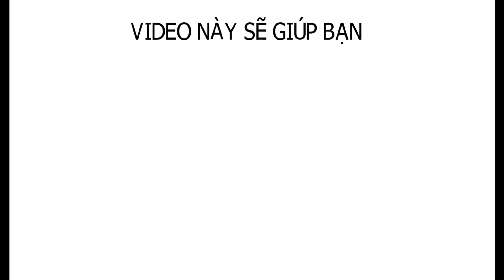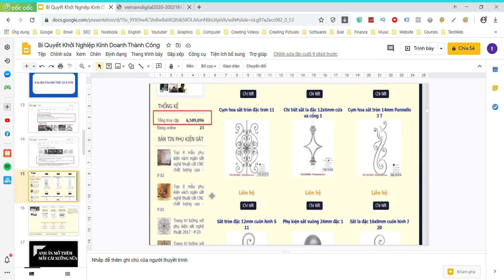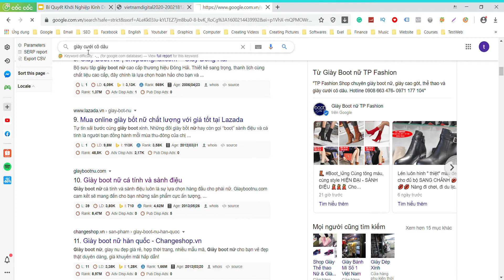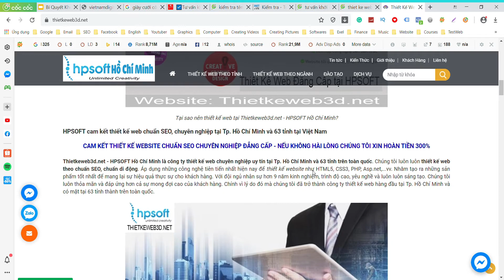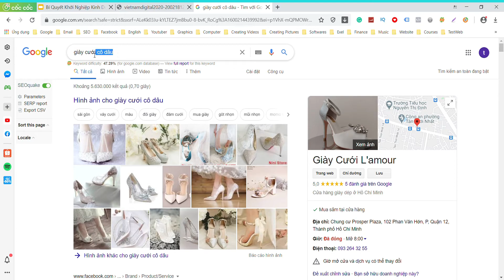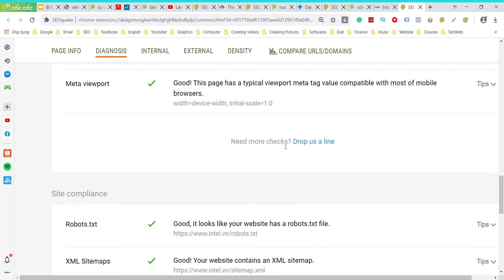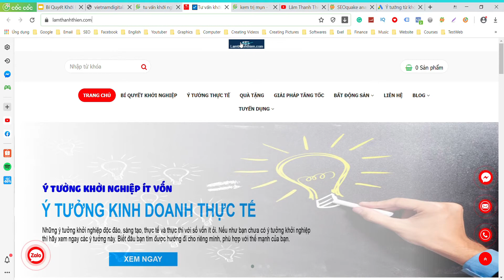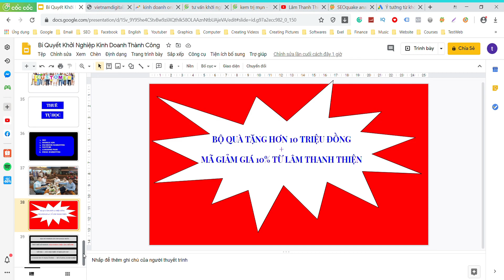3 Câu Chuyện Kinh Doanh Online Hiệu Quả | Bí Kiếp Kinh Doanh Online Tại Nhà Với Số Vốn Ít Ỏi #7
Kinh Doanh Online Hiệu Quả là bạn phải tiếp cận được nhiều khách hàng tiềm năng trên môi trường online, càng tiếp cận nhiều với khách hàng tiềm năng trên môi trường online bao nhiêu thì công việc kinh doanh online của bạn càng hiệu quả và ngược lại. Trong video  "3 Câu Chuyện Kinh Doanh Online Hiệu Quả | Bí Kiếp Kinh Doanh Online Tại Nhà Với Số Vốn Ít Ỏi" này Thiện sẽ chia sẻ cách giúp bạn tiếp cận hàng nghìn, hàng chục nghìn và thấm chí là hàng triệu khách hàng tiềm năng mỗi tháng từ 3 câu chuyện kinh doanh online hiệu quả có thật. Họ làm được thì bạn cũng làm được. Thiện mai mắn là đã biết "bí kiếp kinh doanh online" trước bạn. Thiện đã áp dụng và thành công. Hiện nay, Thiện có thể bắt đầu kinh doanh online tại nhà ngay với số vốn cực kỳ ít ỏi chỉ từ vài triệu đồng.
Mình bắt đầu kinh doanh online cũng giống như bạn. Mình lên mạng tìm hiểu rất nhiều về:
- kinh doanh online cho người mới bắt đầu
- kinh doanh online gì bây giờ
- bí kíp kinh doanh online
- kinh doanh bán hàng online
- kinh doanh online nên bán gì
- nên kinh doanh online gì
- sách dạy kinh doanh online
- tư duy kinh doanh online
- kinh doanh online vốn ít
- phương pháp kinh doanh online hiệu quả
Và ông trời không phụ lòng người có lòng. Cuối cùng Thiện cũng đã tìm ra "bí kiếp kinh doanh online hiệu quả" từ 3 câu chuyện thực tế. 3 người đã áp dụng và kinh doanh online vô cùng hiệu quả và thành công.
Thiện nghĩ rằng mình có trách nhiệm đóng góp ý đó cho xã hội nên Thiện làm video "3 Câu Chuyện Kinh Doanh Online Hiệu Quả | Bí Kiếp Kinh Doanh Online Tại Nhà Với Số Vốn Ít Ỏi" để giúp đỡ những bạn đang khao khát khởi nghiệp bằng hình thức kinh doanh online nhưng không biết bắt đầu từ đâu.
Hi vọng video "3 Câu Chuyện Kinh Doanh Online Hiệu Quả | Bí Kiếp Kinh Doanh Online Tại Nhà Với Số Vốn Ít Ỏi" sẽ giúp ích cho các bạn. Chúc các bạn sức khỏe và thành công trong cuộc sống.
- ý tưởng khởi nghiệp ở nông thôn,
- ý tưởng sáng tạo khởi nghiệp,
- ý tưởng khởi nghiệp kinh doanh,
- khởi nghiệp kinh doanh ít vốn,
- kinh nghiệm mở shop,
- kinh nghiệm mở shop quần áo,
- kinh nghiệm mở shop quần áo nam,
- kinh nghiệm mở shop quần áo trẻ em,
- kinh nghiệm mở shop hoa tươi,
- kinh nghiệm mở shop mẹ và bé,
- kinh nghiệm mở shop hoa,
- kinh nghiệm mở shop mỹ phẩm,
- kinh nghiệm mở shop quần áo nữ,
- kinh nghiệm mở shop thời trang,
- kinh nghiệm mở shop giày,
- kinh nghiệm mở shop giày dép,
- kinh nghiệm khi mở shop quần áo,
- kinh nghiệm mở barber shop,
- kinh nghiệm mở shop thể thao,
- chia sẻ kinh nghiệm mở shop quần áo,
- kinh nghiệm mở shop quần áo thể thao,
- kinh nghiệm mở shop đồ chơi xe máy,
- kiếm tiền online mỗi ngày,
- kiếm tiền online nước ngoài,
- phụ nữ kinh doanh online,
- học kinh doanh online miễn phí,
- kinh doanh online quần áo,
- kinh doanh online facebook,
- kinh doanh online mỹ phẩm,
- tư vấn kinh doanh online,
- kỹ năng kinh doanh online,
- kinh doanh online cho nam,
- mặt hàng kinh doanh online hiệu quả,
- cách kinh doanh online quần áo
TƯ VẤN KHỞI NGHIỆP MIỄN PHÍ
THIẾT KẾ WEB CHUẨN SEO - LÊN TOP GOOGLE NHANH CHÓNG
Nếu như bạn thấy video "3 Câu Chuyện Kinh Doanh Online Hiệu Quả | Bí Kiếp Kinh Doanh Online Tại Nhà Với Số Vốn Ít Ỏi" này hữu ích thì hãy like, share để giúp đỡ nhiều người hơn bạn nhé!